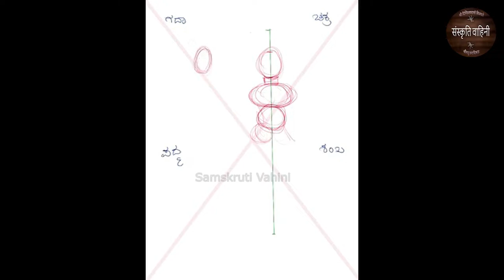Chitrakala - Learn to Draw | Sri Trivikrama Devaru | Summary